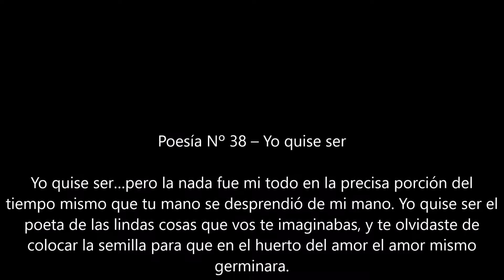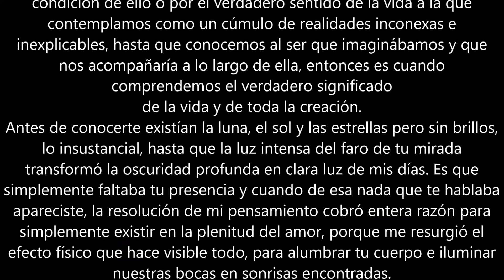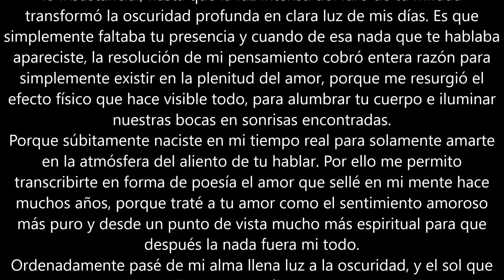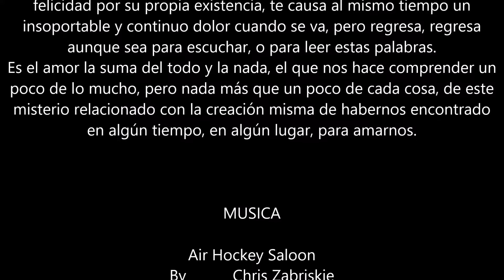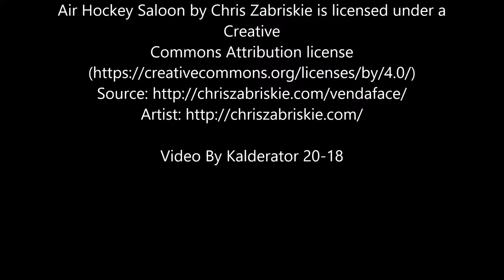Poesía Nº 38 Antología de Poesía Juan Antonio Calderato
ISBN 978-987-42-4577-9 - Hecho el Depósito que marca la Ley
Prohibida su reproducción total y/o parcial, traducción y/o adapatación sin el previo consentimiento del autor.
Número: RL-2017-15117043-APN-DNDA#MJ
Recopilación Poética : Prosas y Versos
1a ed adaptada - Antología de Poesía. I. Título.   CDD A861
Editado por Juan Antonio Calderato - 2017
Libro digital: PDF -  Archivo Digital: descarga y online
Dedicatoria: A quienes me inspiraron en cada ocasión. A las Estrellas. Al Sol. A La Luna. Al Viento. A las Montañas. A las Estaciones del Año. A la Flor. A la Madre Naturaleza. A la Alegría y a la Tristeza. A la Risa y el Llanto. Al Acompañamiento y a la Soledad. A los Colores de la Vida.
By Chris Zabriskie (Ambient - Calm)
Video By Kalderator 20-18